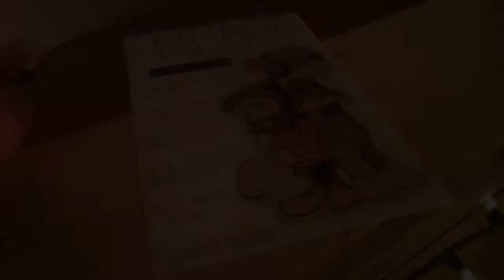Rory Taillon & the Old Souls perform "Jukebox" at The Grand Barn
Video clip of "Jukebox" by Rory Taillon & the Old Souls.
From the album "it's not black & white" released September 13, 2013.